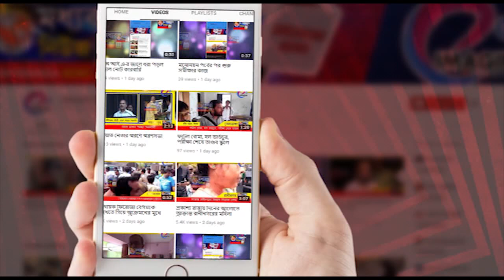ট্রেকার থেকে পরে মৃত্যু যুবকের